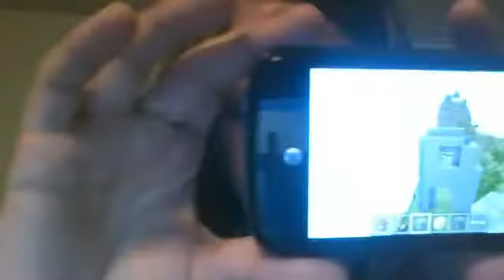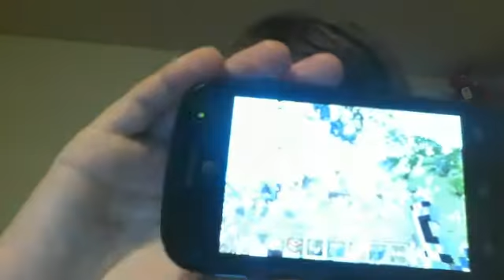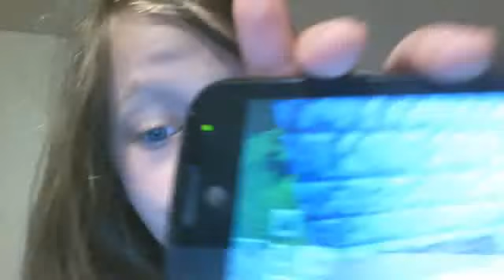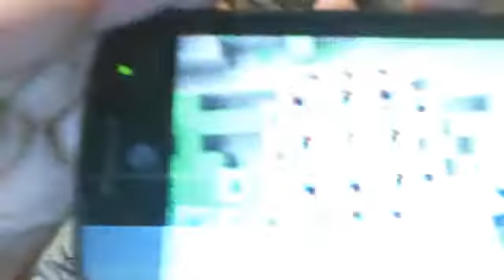How to make bedrock in minecraft pocket edition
Hey guy, so i was going through my old videos and found this one which hadn't been uploaded properly, so here it is. and after watching, I'm a dork, ha ha. also this is fake it was just a joke. with very poor acting.